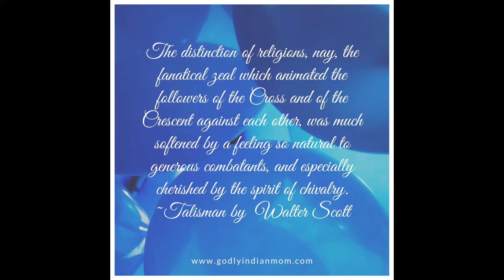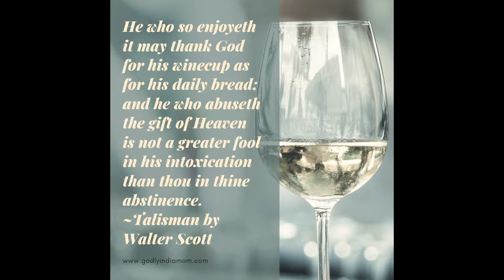Book Review :English Literature: The Talisman by Walter Scott